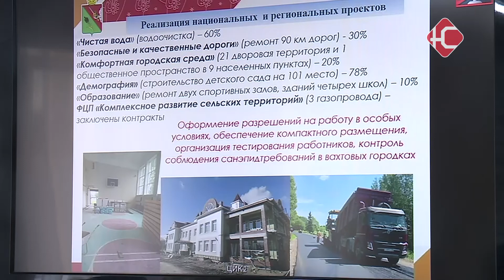О жизни в условиях пандемии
По традиции, в памятный день главы из разных областей страны съезжаются в Нефтеюганск на конференцию. В этом году всем пришлось собраться онлайн. Среди участников 81 регион. Тема обсуждения - жизнь и поддержка населения в пандемию. Руководители делились своим опытом.